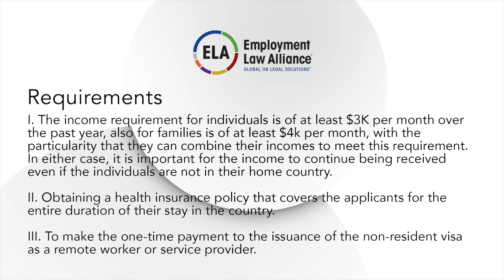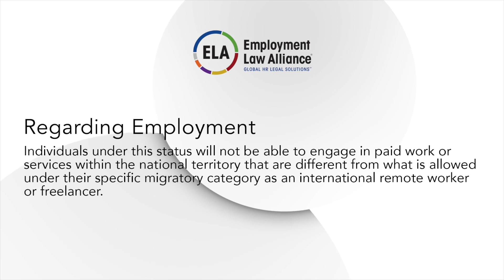Important Insights on Digital Nomads in Costa Rica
Speaker: Ivannia Molina
Firm: BLP
Jurisdiction: Costa Rica

Digital nomads are described as remote workers, including self-employed individuals, freelancers, and employees working online in various locations of their choosing. This series focuses on different jurisdictions within Latin America including work permits, legal implications, and what employees should keep in mind.